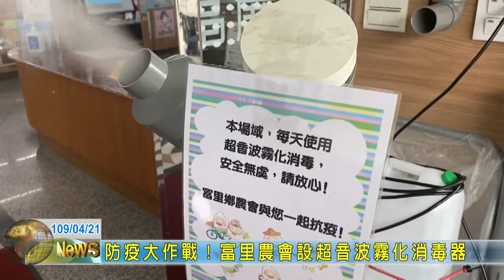20200421 05 防疫大作戰！富里農會設超音波霧化消毒器